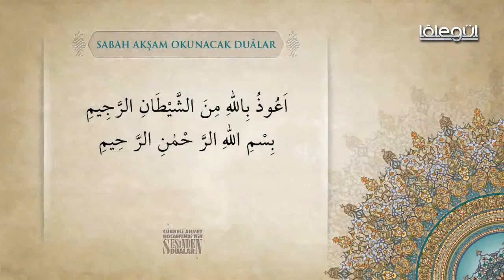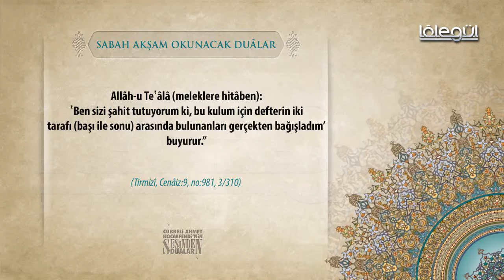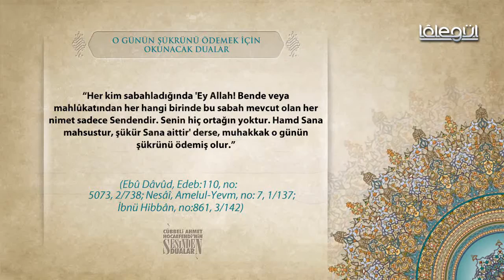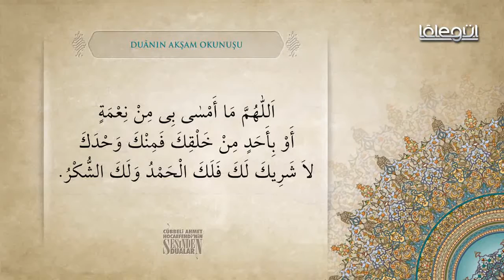Cübbeli Ahmet Hocaefendinin Sesinden Duâlar - 6.Duâ Lâlegül TV